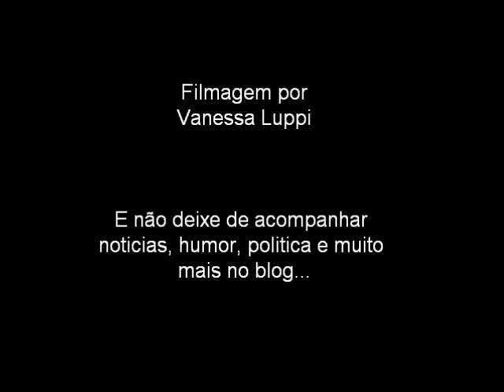DPG entrevista Carlos Denoni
Para você que não conhece esse ator e comediante, está aí a chance de conhecer.